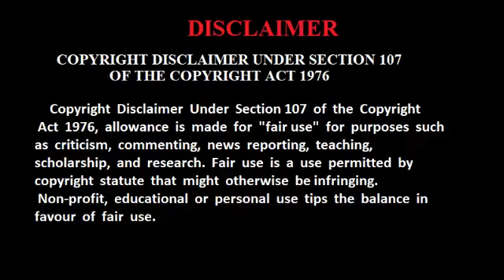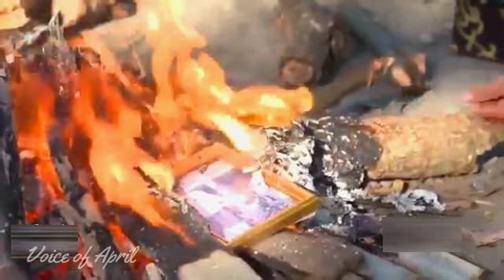முன் ஜென்ம காதல் 💔💖 THE PAST LIFE FANTASY THAI DRAMA | PART 9 | VOICE OF APRIL | தமிழ் விளக்கம்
They are transformative in a positive sense, we take clips from various sources to help create an atmospheric அ that will help people in hard situations in their life.